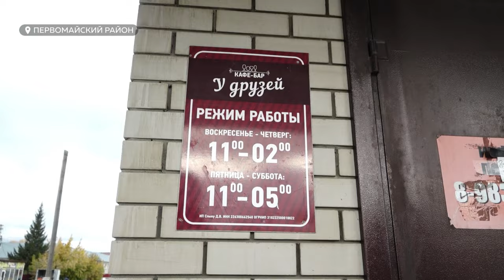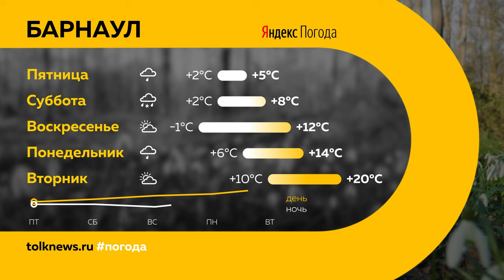День с Толком 28.09.2024 Итоги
Подводим итоги недели. Смотрите в выпуске:

00:00 Начало
00:22 Переселение людей из аварийного жилья
05:05 Итоги дней Алтайского края в Совете Федерации
09:03 Мнение экспертов о том, что еще стоило бы создать в Алтайском крае
12:15 Уголовное дело экс-директора "Жилфонда"
13:14 Обстоятельства перестрелки в Первомайском районе
15:13 Стрелок в Барнауле
19:34 В Барнауле орудует златка
22:56 Нашествие божьих коровок
24:00 Погода